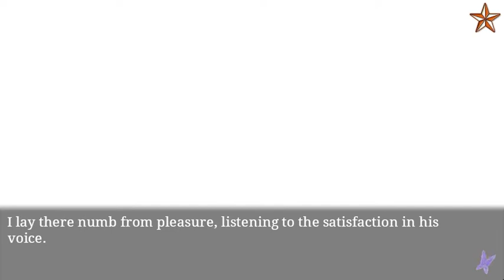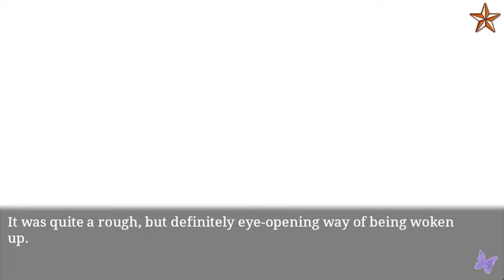Ninja Shadow Okita - Our 2nd Anniversary: What Happend Then..?